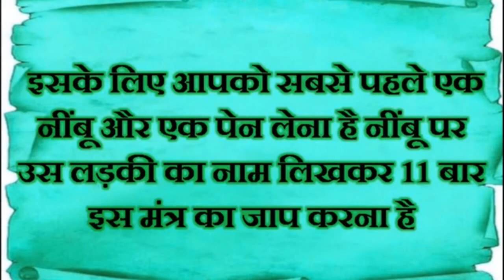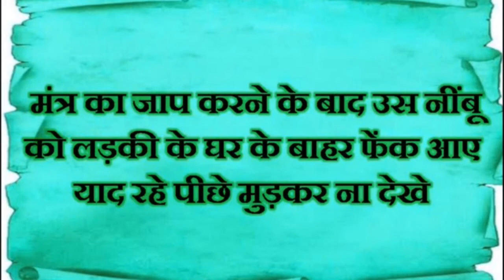निम्बू से 10 मिनट में करें वशीकरण | Nimbu Se Vashikaran | Maha Shaktishali Totke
नमस्कार दोस्तों,
    Vashikaran Guru Ji चैनल पर वास्तु शास्त्र और वास्तु शास्त्र के सरल उपाय, व्रत पूजन विधि, सरल और अचूक उपाय, चमत्कारी टोटके, टोने-टोटके, आर्थिक परेशानी एवं उपाय, जीवन से जुडी हर समस्या के समाधान |
    वशीकरण एक ऐसी विधि है जिसमे आपको मंत्र बोलने पड़ते है, उपाय करने पड़ते है तब जाकर ये सामने वाले के दिल में आकर्षण जगा पाता है, तो मित्रो ये क्रिया आप खुद करिये आपका चाहने वाला आपके कदमो में होगा | अगर आपको किसी भी प्रकार की समस्या आ रही है, तो आप गुरूजी को कॉल कर सकते है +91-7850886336.

Read & learn our services :
Vashikaran Specialist,
Kamdev vashikaran mantra,
Mohini vashikaran mantra,
Sex vashikaran totke,
Get your lost love back,
Vashikaran by hair
Vashikaran by clothes
Vashikaran by kapoor
Vashikaran by laung
Vashikaran by name
Vashikaran by salt
Vashikaran by lemon
Vashikaran by water
Vashikaran by kajal